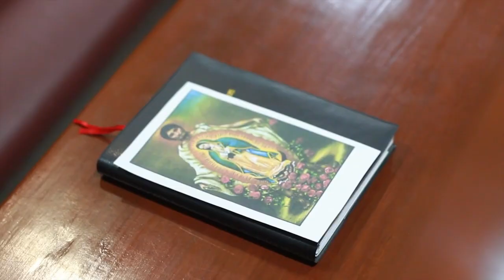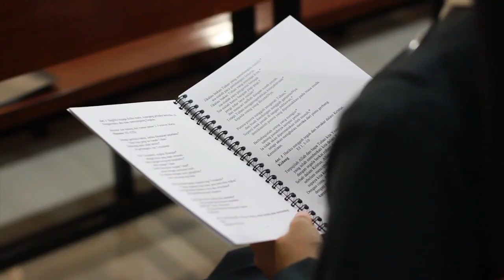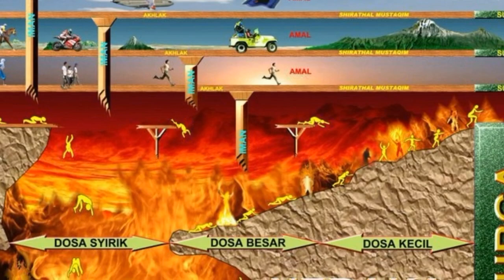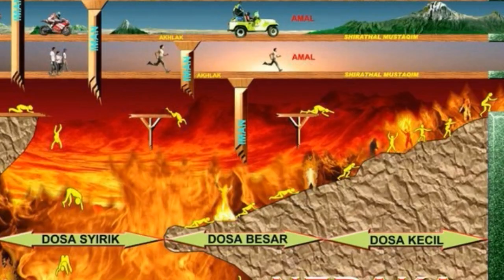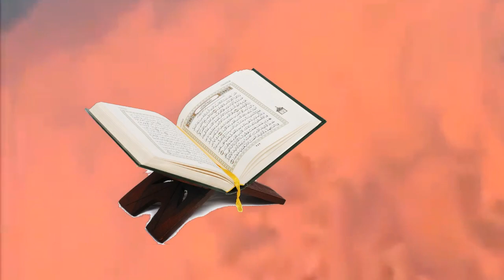GAMBARAN N3RAKA PALING M3NY3RAMKAN DARI BERBAGAI BELAHAN DUNIA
Halo Magenters!
Kali ini kita lagi seru membahas video Islami tentang GAMBARAN NERAKA PALING MENYERAMKAN DARI BERBAGAI BELAHAN DUNIA

Tinggalkan komentar dibawah untuk saran dan kritik yang membangun ^^

Silakan request untuk video selanjutnya yang ingin kalian saksikan dari kita yaaa